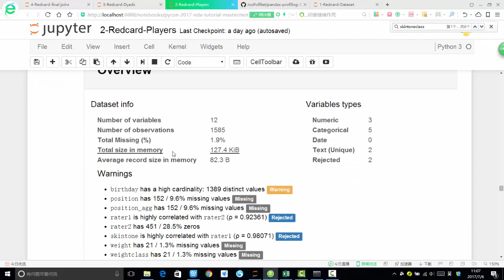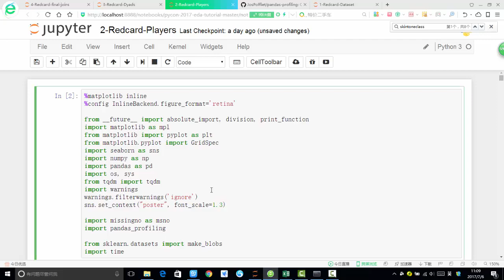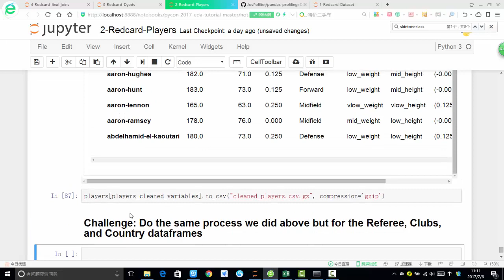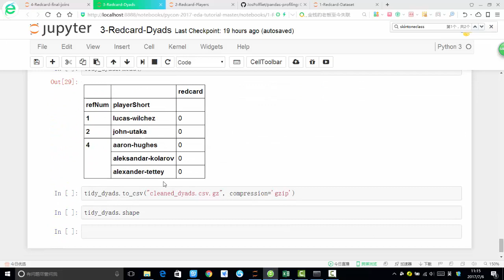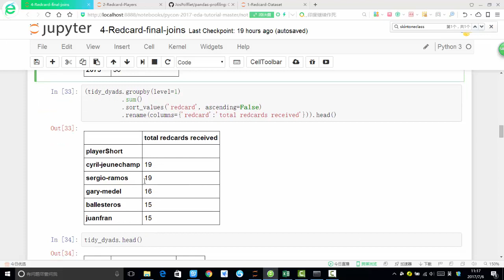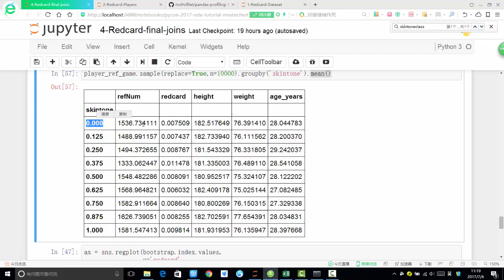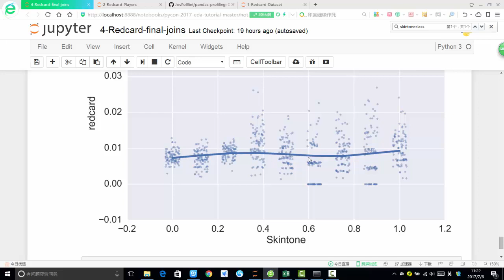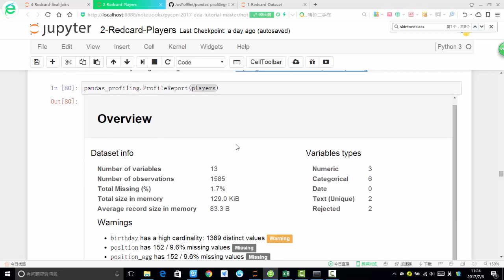案例：时间序列预测任务 9 9 红牌和肤色的关系